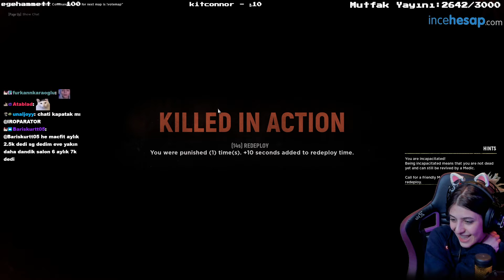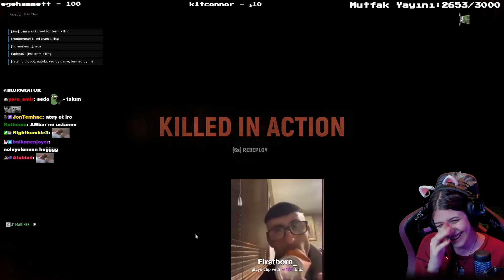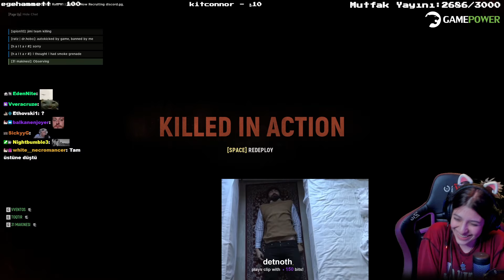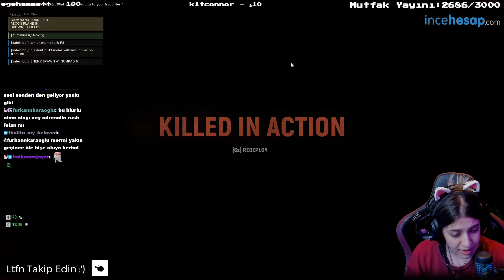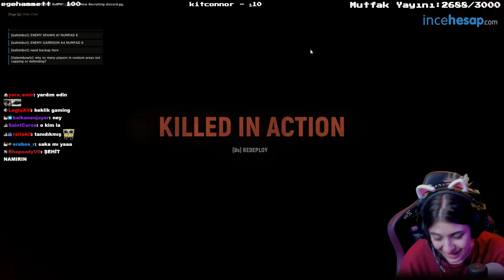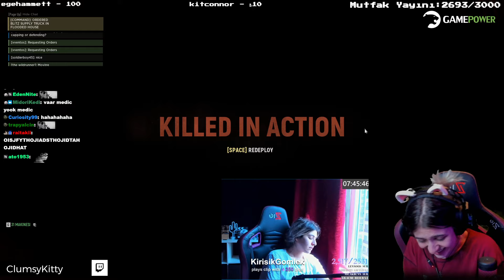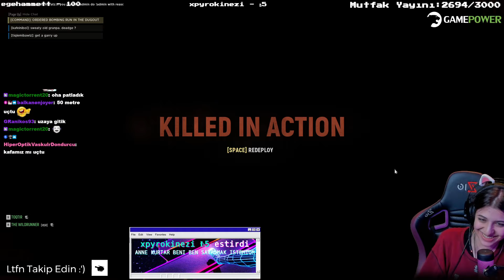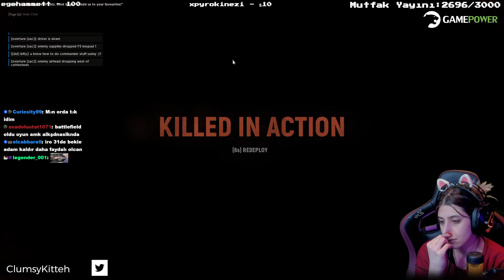SAVAŞ KÖTÜ Bİ ŞEYDİR (Killed In Action) | Ekiple Hell Let Loose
Arkadaşlarımla zaman zaman severek oynadığımız Hell Let Loose adlı 2. Dünya Savaşı temalı oyunu bu sefer yayında sizler için oynadık. @Toqtir

Ana Kanalım:  @IROparator